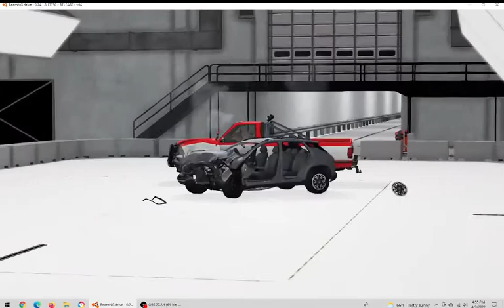beamng drive crash testing